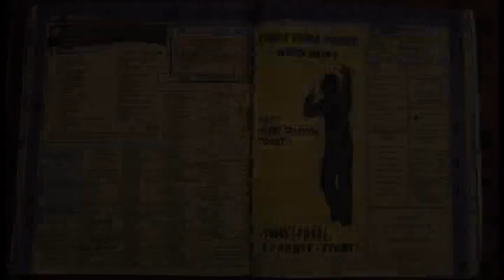PartyStarters.mpg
This is a TV Advertisement my Group in Comm331 class wrote, directed, filmed together. We each played different parts. I edited the piece, let us know what you think.

Patrick Higgins